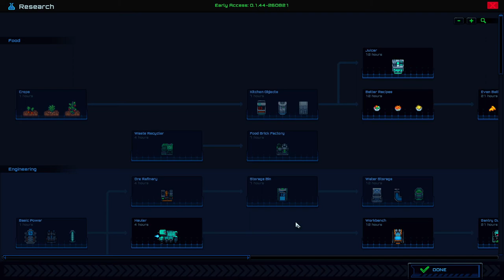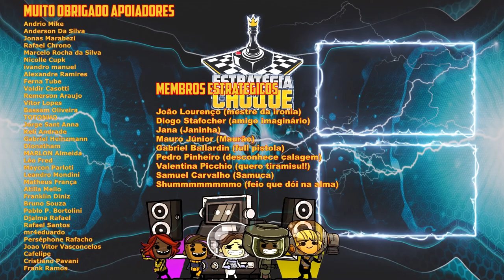🌠Starmancer - Expansão franca da base, a primeira baixa e um cozinheiro decente! EP03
🖥️Meu Setup:
Processador: AMD Ryzen 7 3800X
Placa de Vídeo: Radeon RX 580 6 GB
Memória Ram: 4x8 Gb Corsair DDR4 = 32 GB
Fonte: Zalman 500W (ZM500)

Obedeça ao protocolo ou aja por conta própria como uma poderosa I.A. em Starmancer. Construa portos espaciais vibrantes, laboratórios secretos e incubadoras para ovos misteriosos. Lute contra a fome, sabotagem e zumbis espaciais. E não se preocupe, você sempre pode cultivar mais humanos.